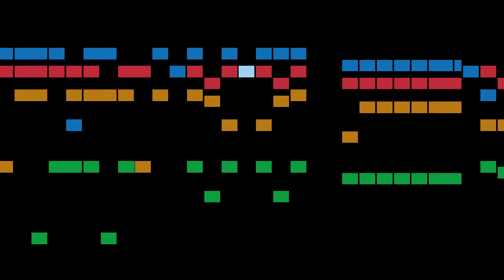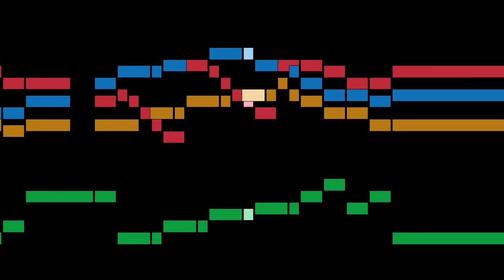Ravenscroft - Hawking for the Partridge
An animated score of "Hawking for the Partridge", from A Briefe Discourse, by Ravenscroft.